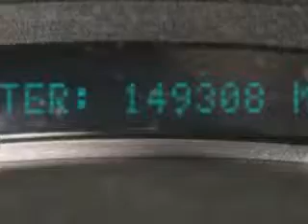2006 GMC Sierra 1500 Sumter Chrysler Dodge Jeep Sumter, SC 29150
GMC Sierra Sumter Chrysler Dodge Jeep knows you want more in a car. You have a purpose for your vehicle. Check out this Silver Birch Gmc Sierra 1500 Crew Cab, equipped with an 8 Cylinder engine and an automatic transmission. Enjoy this utility truck with features like Passenger Airbag On/Off Switch, Dual-Zone Temp. Controls, Tow Hitch, Dual Air Bags, Anti-Lock Braking System, Keyless Entry, Driver's Side Air Bag, Cruise Control, and much more. Get where you need to go, enjoy the drive, and have peace of mind in this Gmc Sierra 1500. See us at Sumter Chrysler Dodge Jeep today!
MILES: 149,308
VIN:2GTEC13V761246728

Sumter Chrysler Dodge Jeep
2662 Broad Street
Sumter, South Carolina 29150